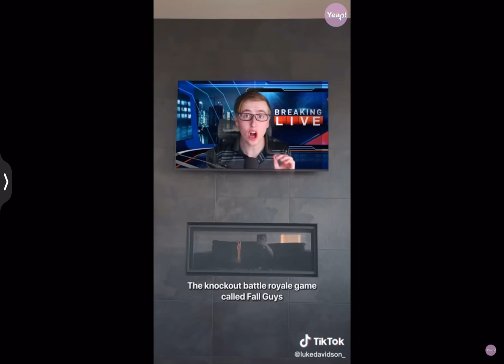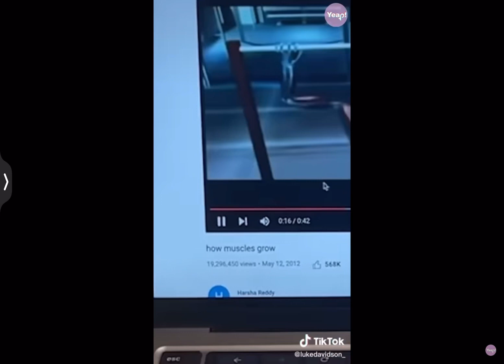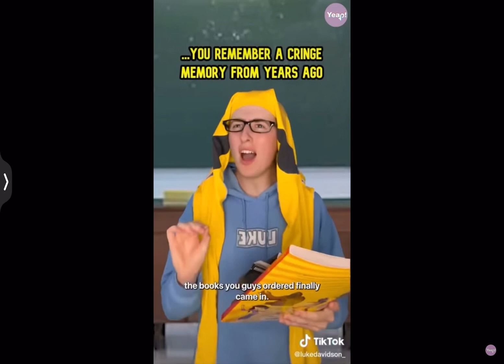15 minutes of Luke Davidson